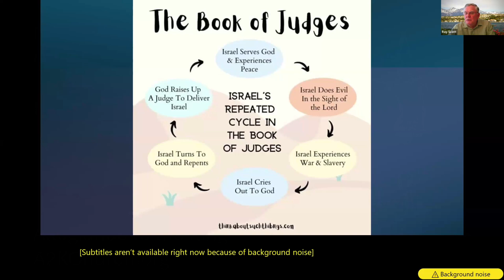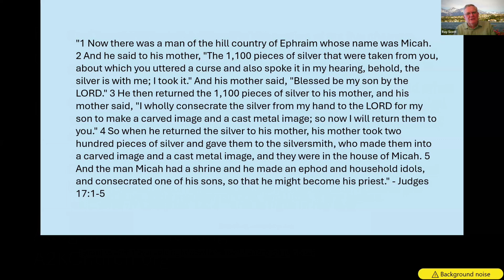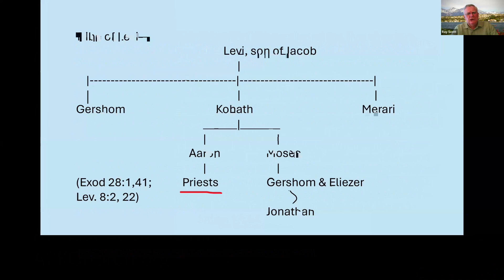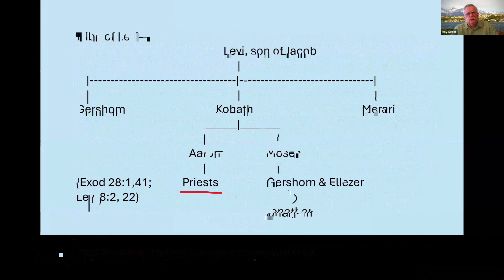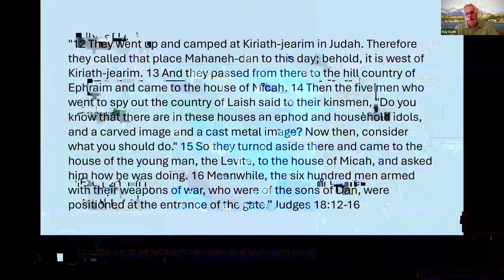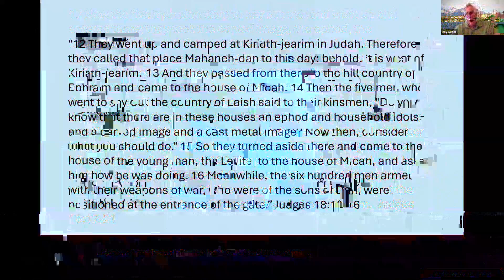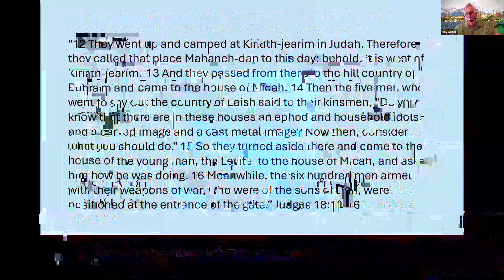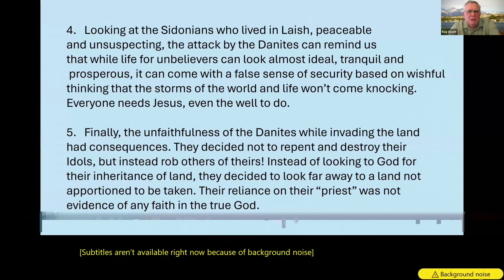Book of Judges: Part 6 Idolatry Established in Israel | Raymond Scott | Allegiance to the King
In Part 6 of the Book of Judges series,  Idolatry Established in Israel,  focuses on the story of Micah, a man who creates his own religious shrine and idols, and the Levite he hires as a priest, illustrating the ease with which personal and national idolatry took root in Israel. The teaching exposes how, without strong leadership loyal to God, Israel succumbed to spiritual corruption, highlighting the relevance of these ancient warnings to modern times. By reflecting on Israel’s spiritual decline, Scott urges viewers to remain faithful and vigilant in their own lives, avoiding the traps of idolatry and self-righteousness. This teaching offers profound insights into the cyclical nature of sin and the grace of God, making it a must-watch for anyone seeking a deeper understanding of biblical history and its application today.

Interested in joining us in our online Biblical Unitarian church fellowship?
To support the ministry efforts of Allegiance to the King,